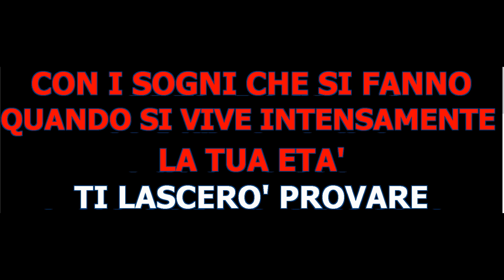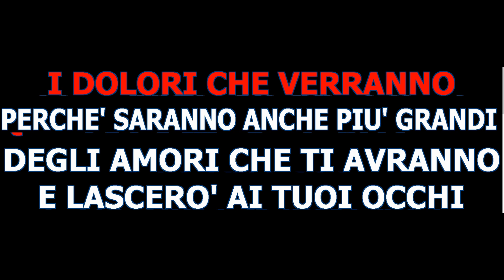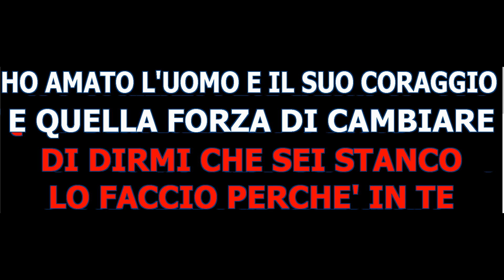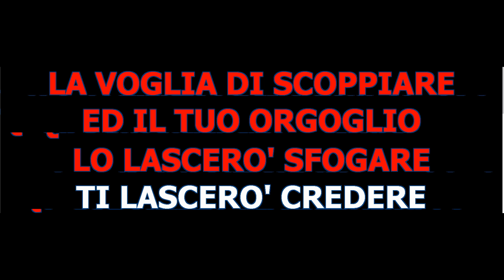ti lascero' anna oxa e fausto leali vincitori del festival di sanremo 1989